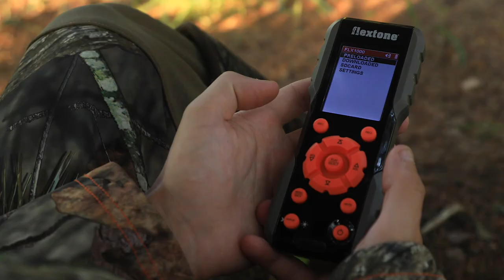Flextone - FLX 1000